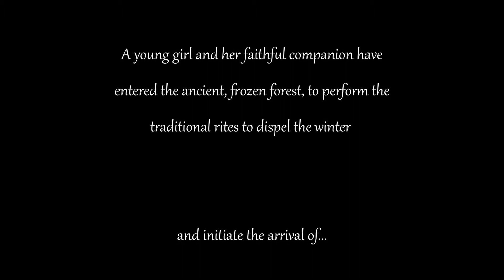Score Relief 2021 - SPRING - Ethelien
This is my Score Relief 2021 Entry!

Thank you to Cue Tube for this great opportunity.